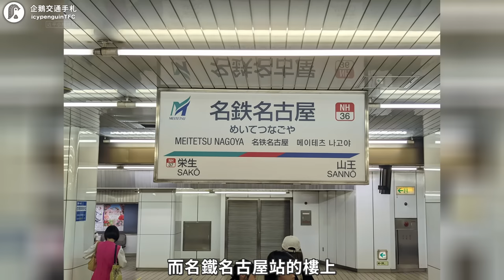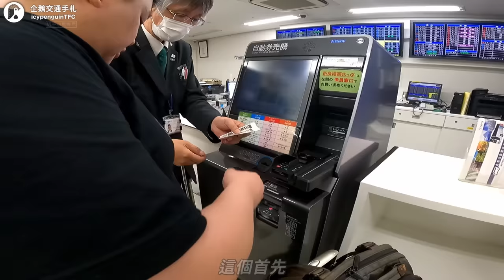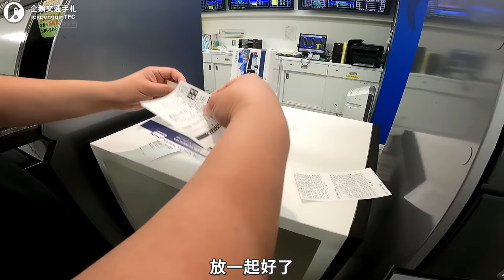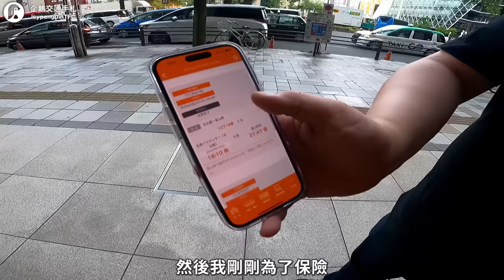體驗日本的高速巴士！比鐵路更快更便宜？搭車資訊跟買車票卻是個大問題？｜企鵝交通手札【公路飆遊企】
🎰本片提供友情優惠連結🎰
到國外想做影音記錄？有台GOPRO更省事！12代現在下殺1萬元讓你輕鬆入手

Ember - The Lakes
Keep Walkin - Matrika
Myjazztic - Shuko
Over The Horizon - Roo Walker
Scuffle - Night Drift